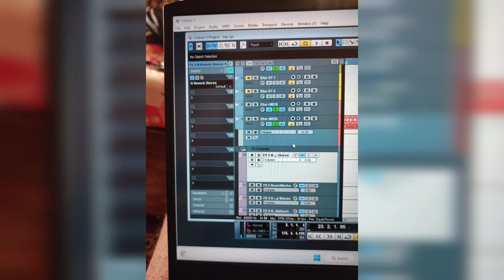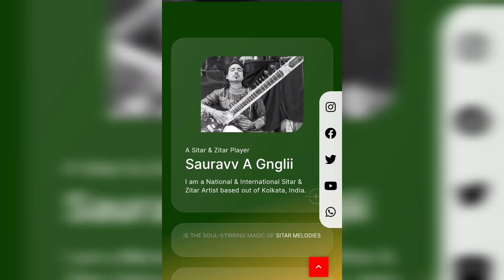Apsara Aali Instrumental | Sitar Cover | Ajay-Atul Composition | Natarang | Lavani Dance Song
A most famous Marathi Film (Natarang) song featured traditional Lavani Dance in this song
Apsara Aali...
My favorite Ajay Atul Sir's Composition